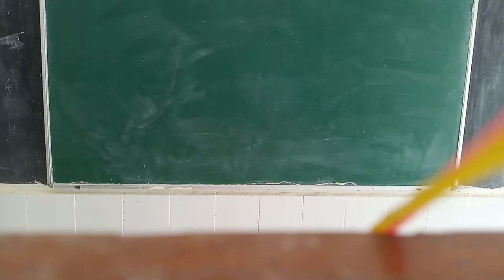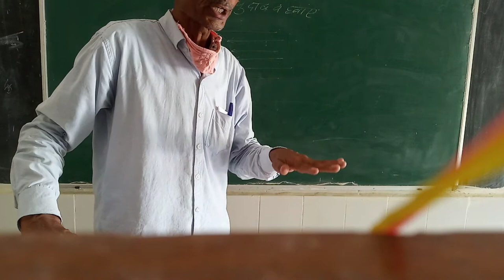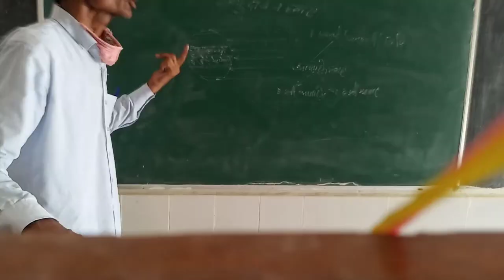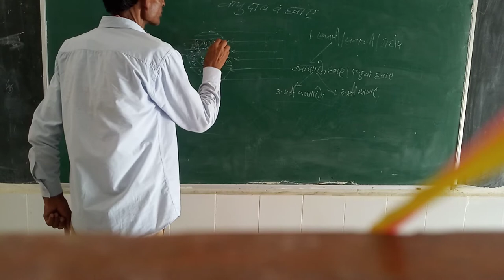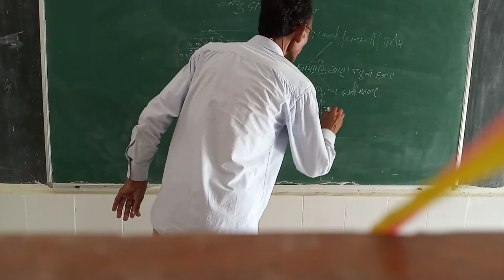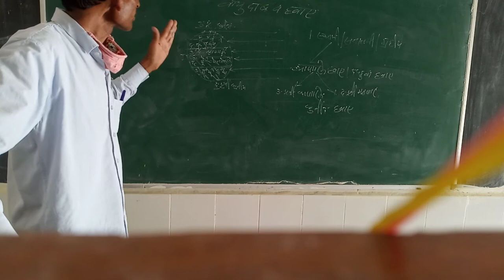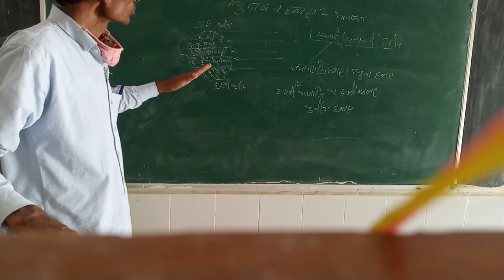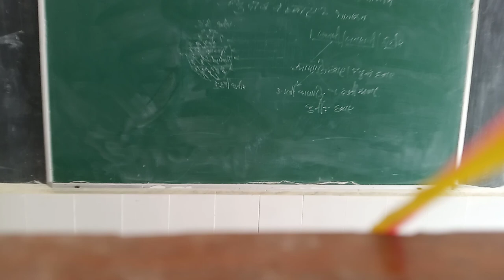Vayudaab & Hawaiye By Prof R C Yadav